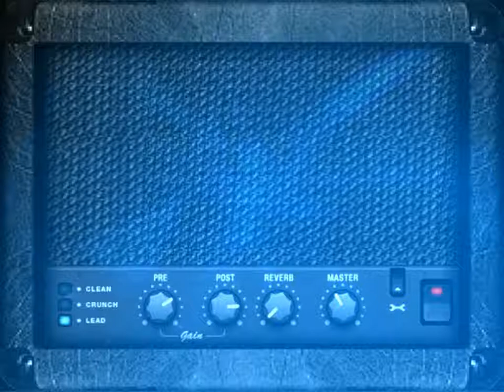Bird Song Garry Moor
Gary Moor Lead Samples Remastered , Video The Silent Watcher,
 Remastered  N Song  By Dan Enfield 2017